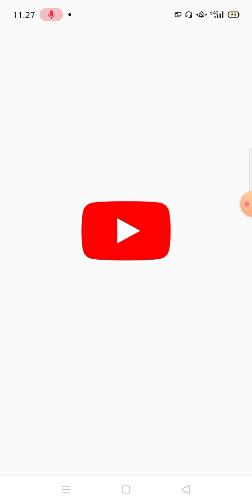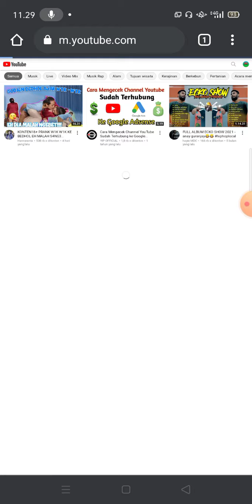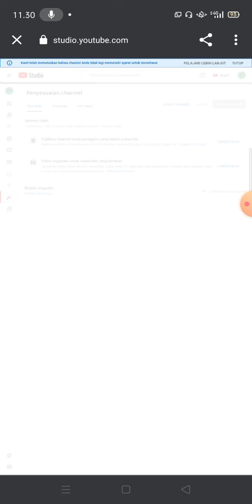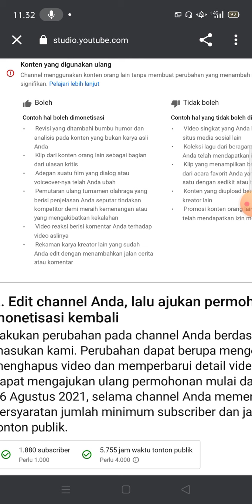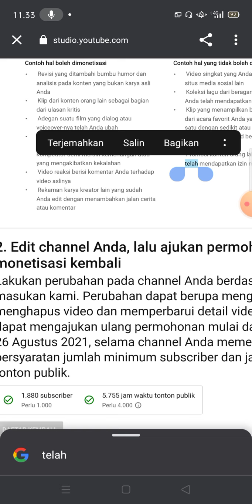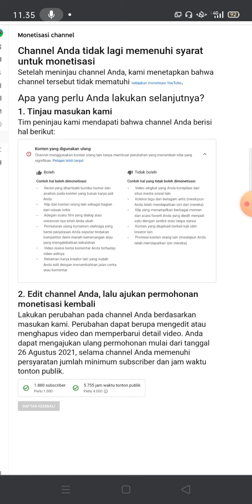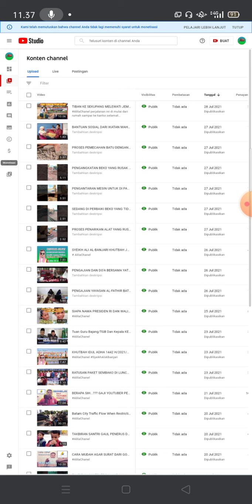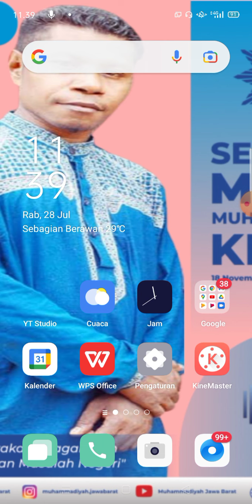CHANEL DI DISMONETISASI/BINGUNG???JANGAN TAKUT/ EDIDT DAN AJUKAN ULANG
Hal yang baru saya alami Chanel di dismont
mudah-mudahan bisa di ajukan kembali.
dan semoga video ini bermanfaat.
terimakasih